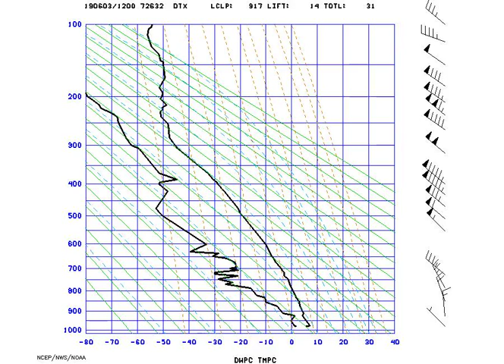AMS_StuveDetroit_2019-06-04